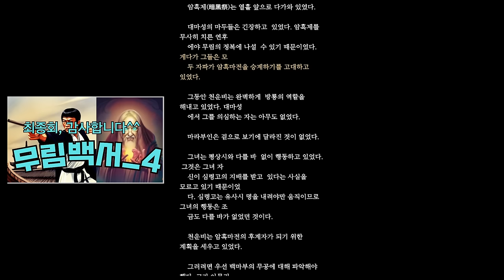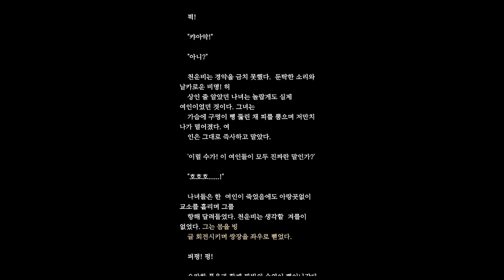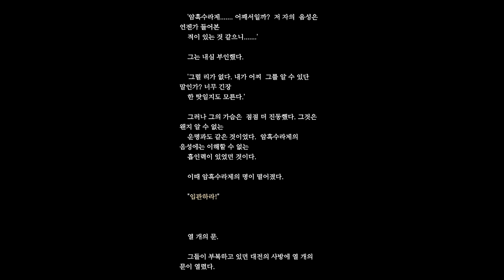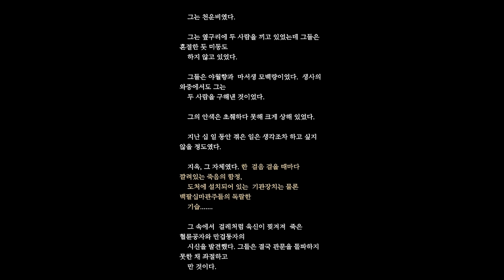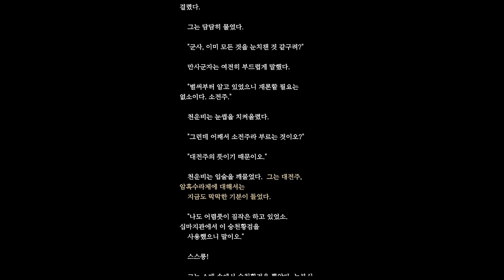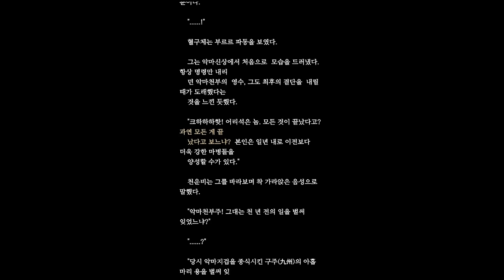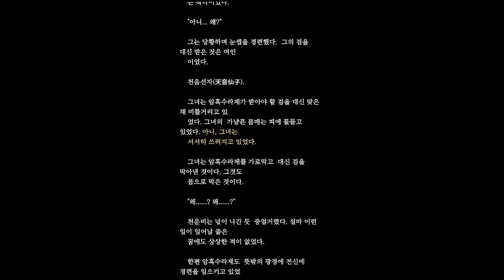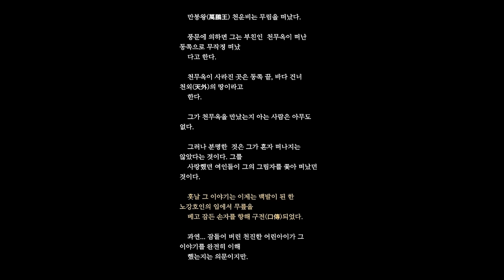(최종회) 무협지_무림백서4 결말 마음에 드실지 모르겠습니다^^ 무협소설, 그 마지막 이야기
업무나 산책길에 들으시면 좋으실 것 같습니다.
청취 늘 감사드립니다.